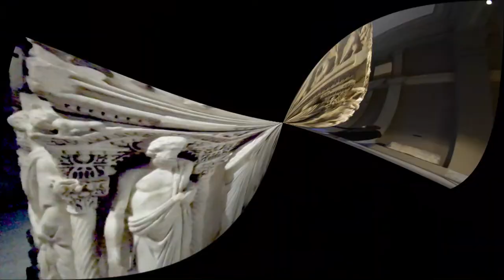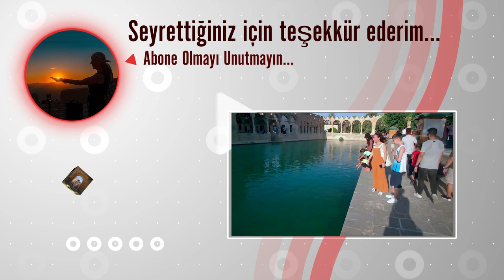SAYDA - SİDON LAHİTLERİ | İSKENDER LAHDİ | SİDAMARA LAHDİ | İSTANBUL ARKEOLOJİ MÜZESİ 2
İstanbul Arkeoloji Müzesi gezimizin 2. bölümünde dünyaca ünlü lahitleri göreceğiz. Sayda- Sidon Kral Nekropolünden çıkarılan İskender Lahdi, Ağlayan Kadınlar Lahdi, Tabnit Lahdi, Likya Lahdi, Satrap Lahdi gibi lahitleri görüp üzerindeki figürlerin neleri temsil ettiğini anlamaya çalışacağız. Anadolu'ya özgü olduğu düşünülen 32 ton ağırlığıyla aynı zamanda dünyanın en ağır lahdi olan Sidamara Lahdi'nin üzerindeki şaheser niteliğinde mitolojik betimlemeyi göreceğiz.

Videolarımız konusunda olumlu-olumsuz yorumlarınız kendimizi değerlendirmek adına çok faydalı olacak. Sevgiler...